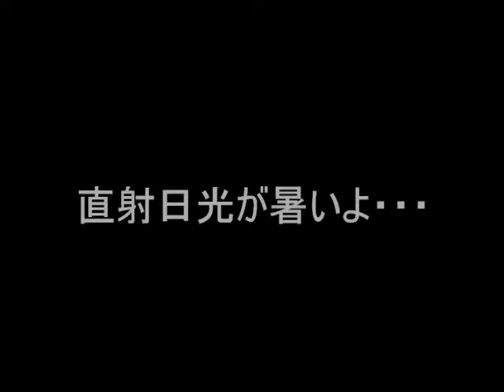香港2階建てバスに乗ってみる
HIｓのツアーで香港の2階建てバスに乗った動画